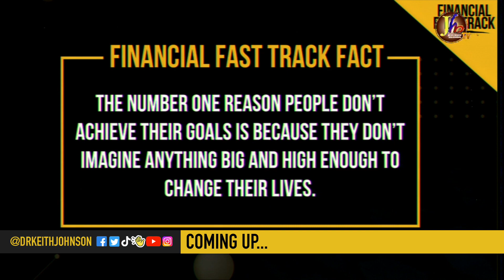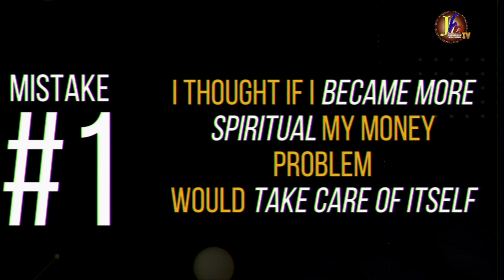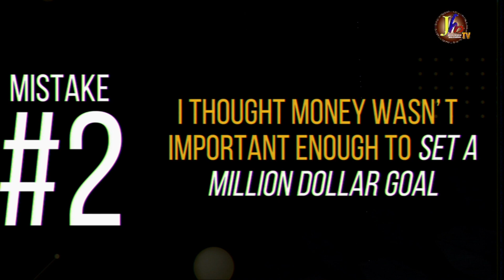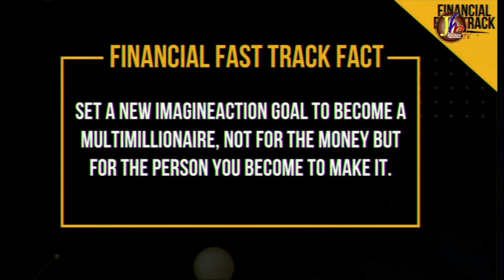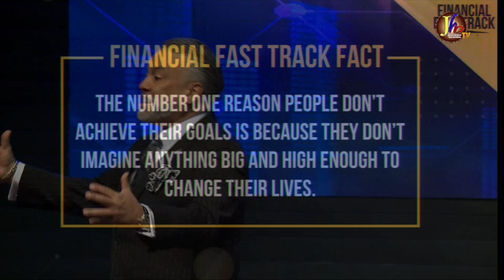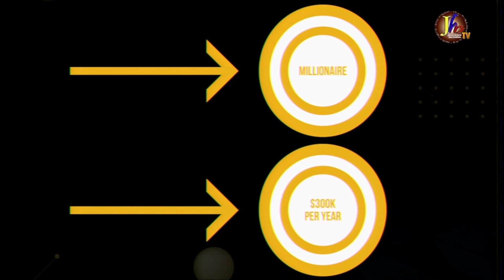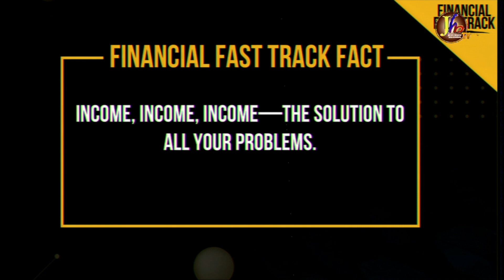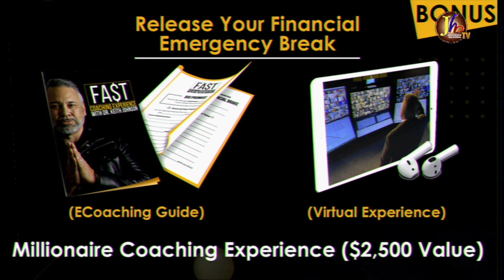3 Money Mistakes That You Should Stop Doing II Dr. Keith Johnson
I have analyzed the financial behavior patterns of Christians and identified three common money mistakes that they make. These mistakes can put individuals in difficult financial situations, so it's essential to be mindful of them and avoid them at all cost.

I must admit, I even allowed these 3 big money mistakes to keep me stuck in poverty and stressed in the rat race of living paycheck to paycheck for the first 10 years of my own walk with God.

Trust me, these money mistakes can impact your long-term financial health significantly. It's essential to take proactive measures to avoid these pitfalls and secure your financial future.

I uploaded the teaching to my Youtube channel. It is titled Three Money Mistakes You Must STOP. Go watch it now

GodSpeed,

"Learn from my money mistake - Avoid these financial errors to secure your future"

Instagram - Dr. Keith Johnson -